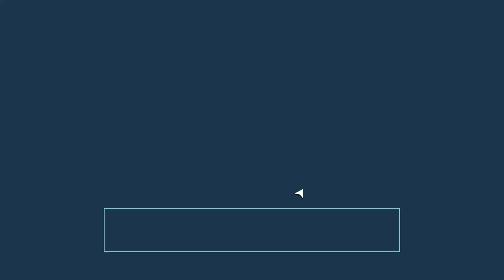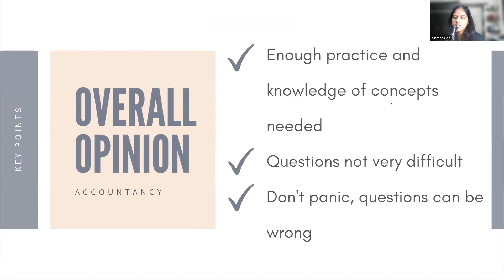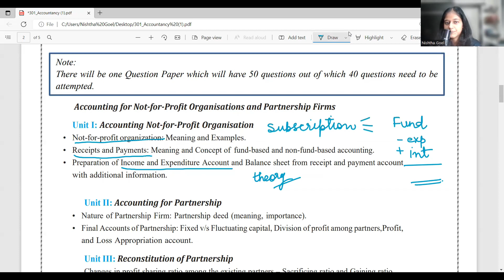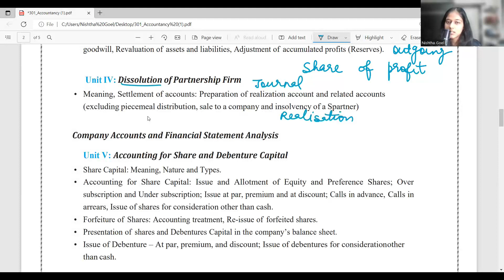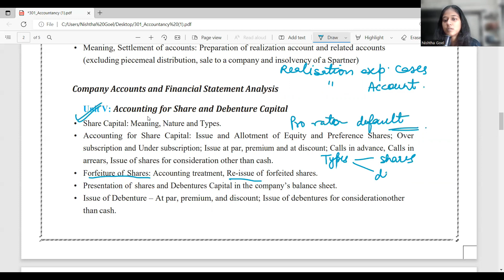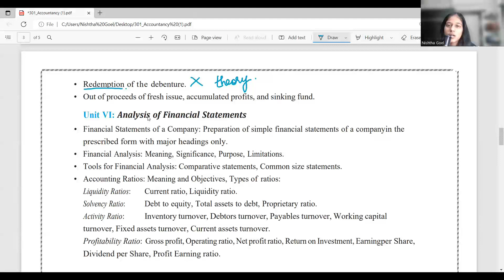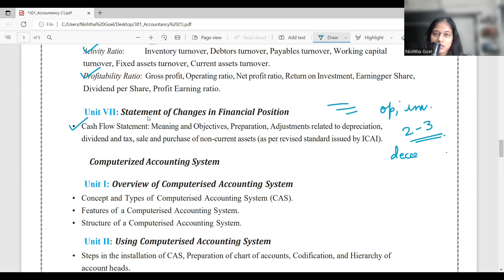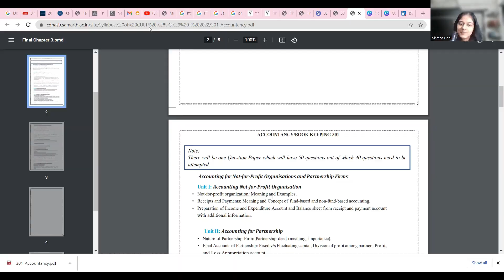Accountancy Analysis | CUET 2022 | Part 5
In this video series, I share the analysis of subjects in CUET 2022. This video talks about the Accountancy exam in CUET 2022. I have personally attempted and gathered first-hand information for these exams. Talking to many juniors and incorporating their feedback also helped in articulating this video. I hope this gives an idea of the pattern. Do not treat this as a rigid bifurcation, this is indicative only.

Happy learning and All the best!!